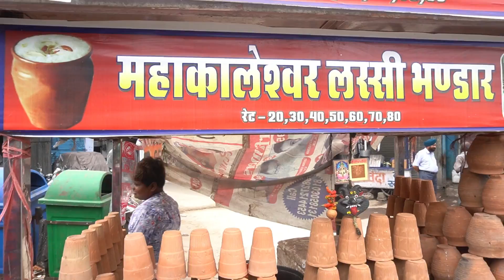Local Street Food In Gwalior - Kabab Paratha & Chole Bhature | Best Indian Street Food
Local Street Food In Gwalior - Street food Menu Kabab Paratha & Chole Bhature Soft Nan Roti Lassi And More.